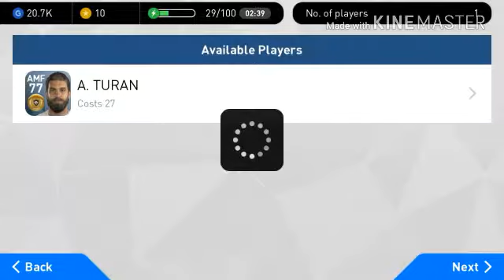ARDA TURAN Pes 2017 scout combination 100% work